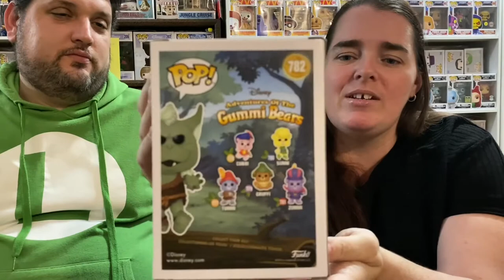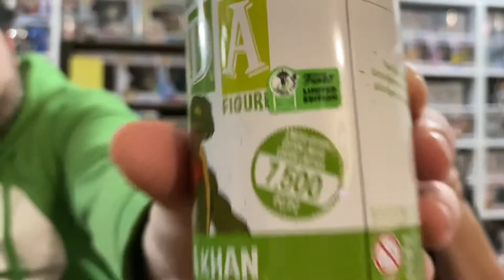FUNKO Shop Lottery Winner | ECCC 2021 Funko Exclusives Spring Convention with Soda Openings